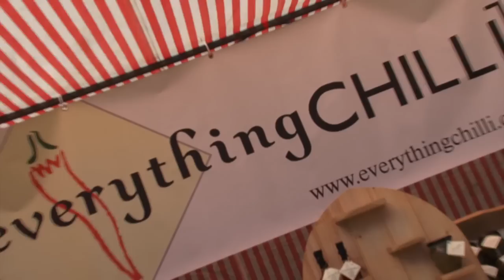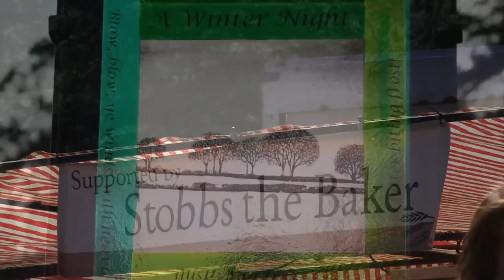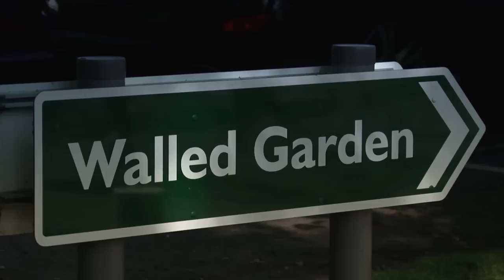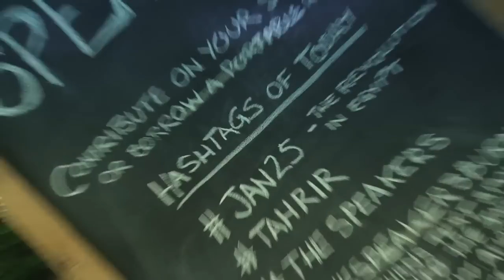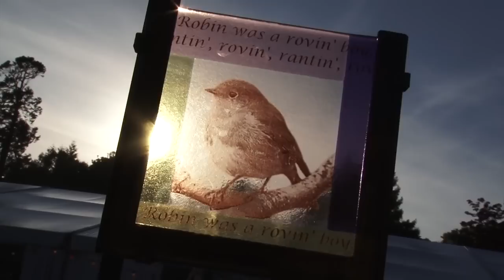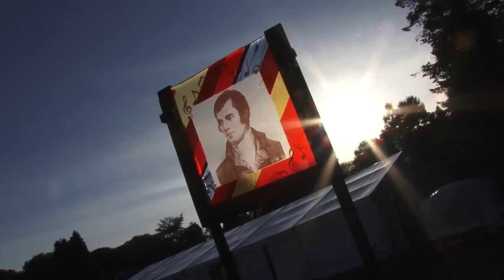Burns an' a' that! Festival 2013